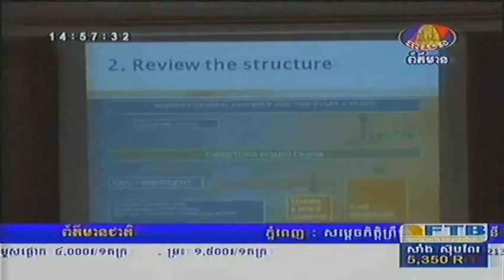Khmer News, Bayon TV Weekly News on 03 Nov 2013 Part1_2